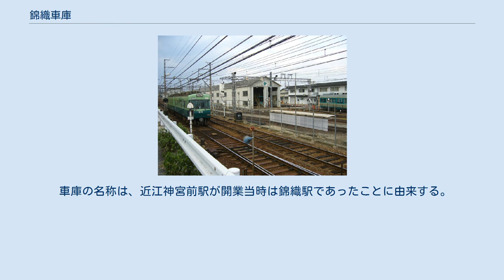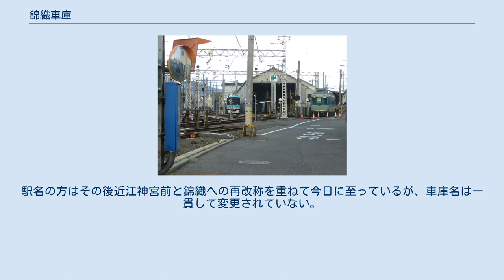錦織車庫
錦織車庫(2006/12/02) 錦織車庫と600形車両(2006/12/02) 錦織車庫（にしごおりしゃこ）は、滋賀県大津市にある京阪電気鉄道の車両基地である。
 地名は「にしこおり」であるのに対して、車庫名は「にしごおり」と異なっている。
 石山坂本線の近江神宮前駅に隣接しており、車両工場を含め敷地面積は7376 平方メートル。
検査ピット2線と留置線5線を有し、収容能力は46両である。
大津線（石山坂本線・京津線）の全ての車両が錦織車庫で検査を行う。
 大津線の保線はすべて錦織車庫に集約されている。
 車庫には廃車となった80型82号が運転台部分をカットされてモニュメント的なものに改造されて保管されている。
年に1回の「大津線感謝祭」では前者が一般公開され、運転台や車内を撮影することができる。
また、珍しい例では「コスメル。」として、コスプレイベントで使用されることがあった。
 構内の入換には、1994年まで350型351号が使用されていたが、同年にアント工業製の車両牽引車（アント77型）が投入され、置き換えられた。
 1980年、浜大津駅の統合によりスイッチバックがなくなったため、石山坂本線内で京津線車両（80型16両・260型12両・500型 (2代)4両）の向きが逆になり、保守点検などで不都合が生じることになった。
そのため錦織車庫に転車台を仮設し、5月28日から6月8日にかけて、1両ずつ向きを逆転させる作業が行われた。
 車庫の名称は、近江神宮前駅が開業当時は錦織駅であったことに由来する。
駅名の方はその後近江神宮前と錦織への再改称を重ねて今日に至っているが、車庫名は一貫して変更されていない。